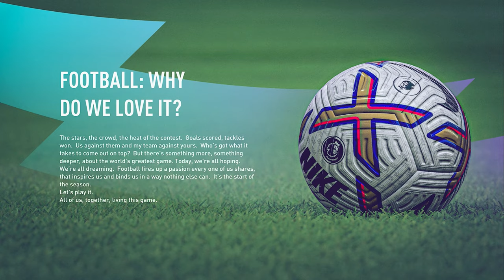Pochettino Chelsea Realistic Rebuild!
It's time to fix Chelsea and bring them back to their glory days in this epic Fifa 23 Chelsea Rebuild
This is Pochettino Chelsea Realistic Rebuild ep 1

Frank lampard is done at Chelsea, he is fired and Mauricio Pochettino is the new Chelsea manager
We will rebuild Chelsea with Mauricio Pochettino at the front
Chelsea Mauricio Pochettino is maybe the perfect match, he can make a few transfers and make the players better. How do you think he will do at Chelsea?

What transfers will / should we do as the manager, we are in control, help me with transfer options in the comments!

In this Chelsea rebuild series i will do 1 season in each episode, and i will do 4-5 episodes i think. I will do more like this if it goes well. So lay back audience, lift your feet up and put this video on, for things will go fast in these episodes. Enjoy it

This gameplay is recorded on Xbox Series X in 4K 60fps The difficulty is legendary

Throughout this rebuild series, you'll witness every aspect of my managerial style, from squad selection and tactical analysis to post-match reviews and Mauricio Pochettino press conferences.
Whether we're taking on rivals Arsenal and Tottenham Hotspur or going head-to-head with the likes of Manchester City and Manchester United
I'll be bringing you all the action and excitement as we battle to win the Premier League, FA Cup, Carabao Cup and even the UEFA Champions League
We will keep this fifa 23 Chelsea career mode / fifa 23 Chelsea rebuild as realistic as possible, as we try and make this club the best in the world again
Chelsea Fifa 23 career mode is a great way to learn all about the tactics and strategies needed to be a successful Chelsea player.
In this series, we'll be addressing different aspects of career mode, from upgrading your squad to making smart transfers and also top transfers. Let's get started, and let's see how we can win the Premier League with Chelsea

Enjoy this fifa 23 career mode / rebuild series
Lets Goooooooo

Premier League teams: Arsenal, Manchester City, Tottenham, Newcastle, Aston Villa, Liverpool, Brighton, Fulham, Brentford, Chelsea, Crystal Palace, Wolves, Bournemouth, West Ham, Everton, Nottingham Forest

New Premier League teams: Burnley, Sheffield United, Luton Town

Leicester, Leeds and Southampton did get relegated

We do have players like: Edouard Mendy, Wesley Fofana, Thiago Silva, Kalidou Koulibaly, Trevoh Chalobah, Benoît Badiashile, Lewis Hall, Marc Cucurella, Ben Chilwell, Reece James, César Azpilicueta, Enzo Fernández, N'Golo Kanté, Denis Zakaria, Mateo Kovacic, Ruben Loftus-Cheek, Conor Gallagher, Mykhaylo Mudryk, Raheem Sterling, Hakim Ziyech, Christian Pulisic, Noni Madueke, Mason Mount, Kai Havertz, João Félix and Armando Broja

Let me know what you think of this rebuild so far

I'm a huge football / Marvel fan
The main focus on this channel is gaming content
But i will also do review of new games 😁
I will come up with a lot of content to entertain you
From One-Off videos to Rebuilds and long series based content

I believe all content used falls under the remits of Fair Use, but if any content owners would like to dispute this, I will not hesitate to immediately remove it´s content. It is not my intent to in any way infringe on their content ownership.

Thumbnail: Adobe Photoshop
Video edited: Adobe Premiere Pro